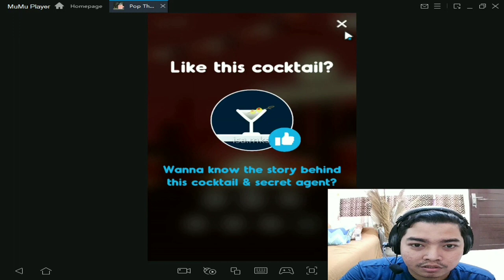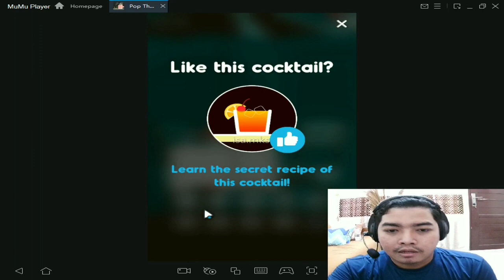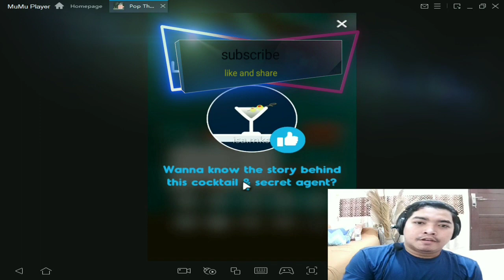GAME PUKUL MEJA!!!! 1M+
Pop The Ice
Pop The Ice" adalah permainan meletuskan es batu yang benar-benar menyenangkan dan mengasyikkan. Tujuan dari permainan ini adalah memukul meja dengan keras dan meletuskan es batu ke atas.

Anda perlu menggunakan kacamata yang berbeda untuk menangkap es batu di lantai yang berbeda; kacamata rumit ini bisa meluncur, menghilang atau meledak kapan saja. Setiap kali Anda mengalahkan bos dan mencapai lantai atas, Anda akan menerima koktail baru sebagai hadiah! Hati-hati, jika Anda menjatuhkan es batu, Anda gagal dalam misi!